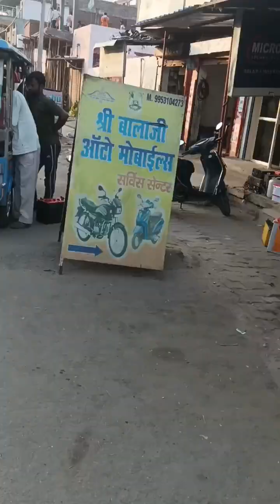My Hometown(Harsaon Village Ghaziabad UP)||Village vlog ||Aman's vlog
Hi I am aman saxena And this is my village vlog